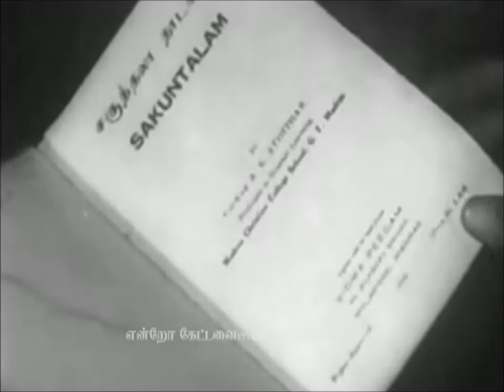TAMIL OLD--Kulirntha seer tharum(vMv)--BURMA RANI 1945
பர்மா ராணி (1945)

இரண்டாம் உலக யுத்தத்தின் போது இந்தியாவில் ஆட்சியில் இருந்த பிரிட்டிஷ் அரசின் வேண்டுகோளின்படி 1945-ல் பல யுத்த ஆதரவு பிரச்சாரப்படங்கள் தயாரிக்க பட்டன..

யுத்தத்திற்குப் பிறகு இந்தியாவிற்கு சுதந்திரம் அளிக்கப்படும் என பிரிட்டிஷ் அரசு நம்பிக்கை அளித்திருந்ததால் பலர் யுத்த ஆதரவு பிரச்சாரப்படங்களை முன்வந்து தயாரித்தனர்... அதில் ஒன்று TR சுந்தரம் அவர்களின் மாடர்ன் தியேட்டர்ஸ் தயாரிப்பில் உருவான பர்மா ராணி 1945 மார்ச் மாதம் வெளிவந்தது...

ஜப்பான் பர்மாவை ஆக்கிரமித்ததை முறியடிக்க பிரிட்டிஷ் இந்திய ராணுவம் போராடுவதாக கதை அமைப்பு கொண்டது...

ஜப்பானிய ராணுவ தளபதியாக TR சுந்தரமே நடித்தார்...கதாநாயகனாக ஹொன்னப்ப பாகவதர்...கதாநாயகியாக KLV வசந்தா... மற்றும் TS பாலையா, NS கிருஷ்ணன், TA மதுரம், ஜப்பான்காரனாக காளி N ரத்தினம், பிரிட்டிஷ் இந்திய உளவாளியாக CT ராஜகாந்தம் ஆகியோர் நடித்திருந்தனர்...

1945-ல் வெளிவந்த மேலும் ஒரு யுத்த காலப்படம்...K சுப்ரமணியம் அவர்களின்..."மான சம்ரட்சணம்"... ஜப்பானிய உளவாளிகளால் தகர்க்கப்படவிருந்த இந்திய கப்பலை காப்பாற்றுகிறாள் பர்மியப்பெண் ஒருத்தி...  ஜப்பானிய உளவாளிகளால் துரத்தப்பட்டு சென்னையில் தஞ்சம் அடைகிறாள்... சென்னையில் இந்தியர்களால் அந்தப்பெண் காப்பாற்றப்படுகிறாள்... இந்தியமக்களின் மனிதாபிமானத்தை மெய்ப்பிக்கும் விதமாக காட்சிகளை அமைத்திருந்தார் தேசபக்தரான K சுப்ரமணியம் அவர்கள்... "மான சம்ரட்சணம்" படத்தின் நட்சத்திரங்கள் ST சுப்புலட்சுமி, TR ராமச்சந்திரன், காளி N ரத்தினம் & VN ஜானகி

"குளிர்ந்த சீர்தரும்"...
பர்மா ராணி (1945)
KLV வசந்தா